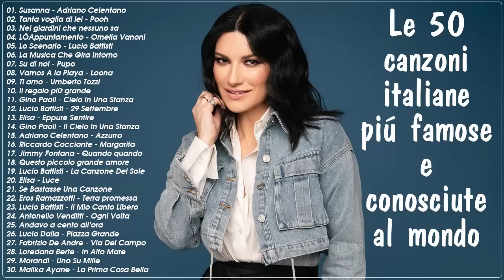Le 50 canzoni italiane più famose al mondo - Canzoni italiane più belle del nuovo millennio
Ciao a tutti, buona giornata e un grosso grazie a tutti !